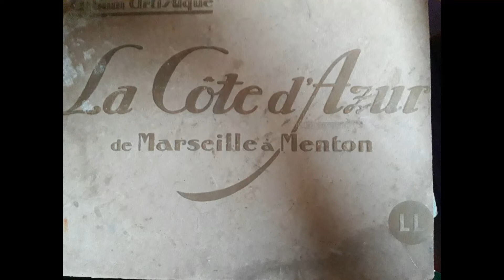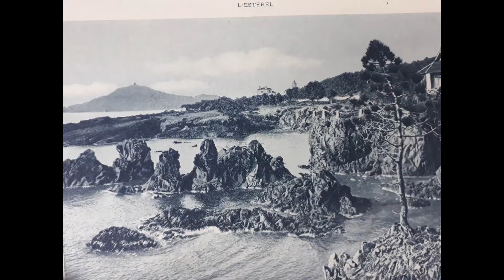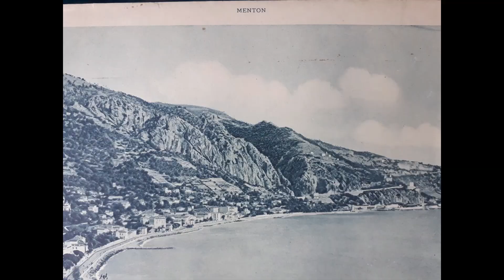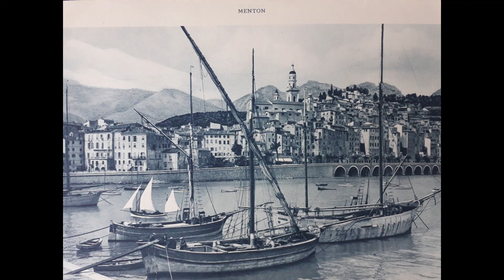La Côte d'Azur à la belle époque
Entre les deux guerres mondiales , le lieu le plus chic de France, fréquenté par les aristocrates anglais, les artistes, les écrivains, les savants, les politiques.